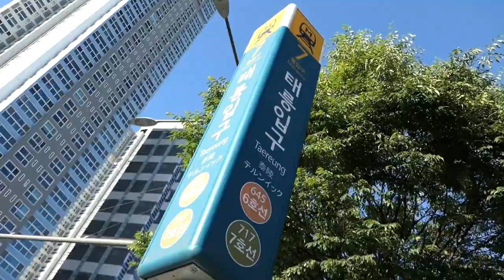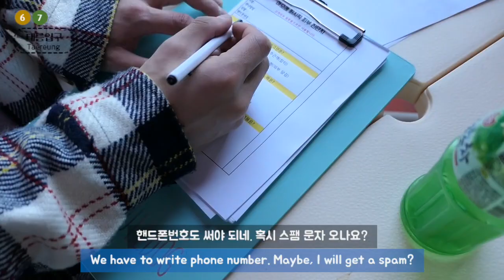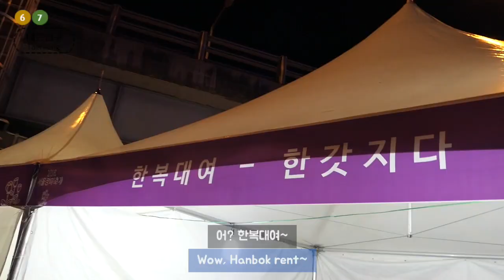[태릉입구역] 서울 중랑구 장미 축제의 모든 것 !! (All about Seoul Jungnang rose festival)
소주브로가 2018 서울장미축제 / 중랑장미축제에 다녀왔습니다.
다양한 볼거리와 먹거리로 가득한 장미 축제의 낮과 밤 모두를 담아보았습니다.

궁금하신점 있으시면 댓글 남겨 주세요 :)

SOJUBRO went to 2018 Seoul Jungnang rose festival.
We tried to contain all day and night of rose festival including various sights and food